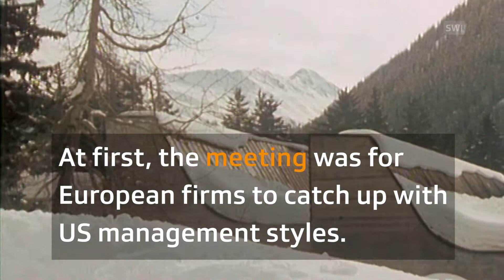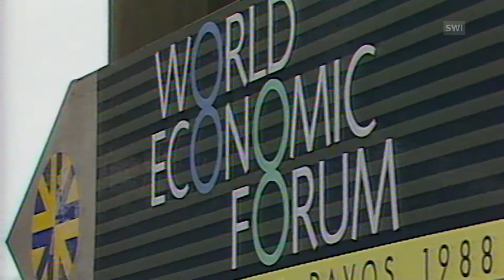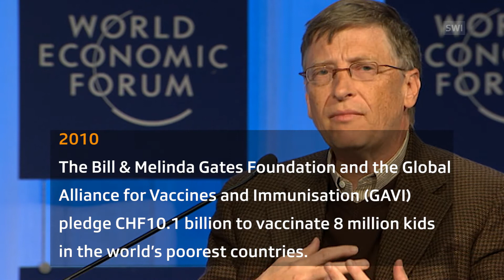The WEF’s biggest moments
How did a remote Swiss mountain resort, and the highest town in Europe, become the site for the most important leaders from around the world to meet and debate pressing global challenges? (SRF, swissinfo.ch, cp)